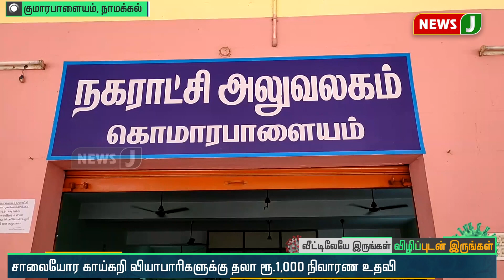நிவாரண உதவிகளை வழங்கிய அமைச்சர் தங்கமணி!